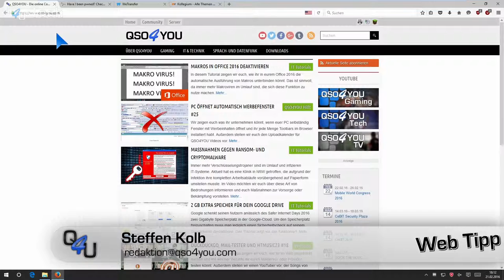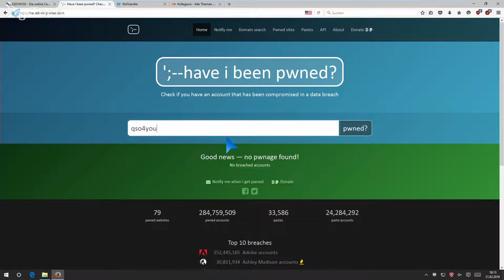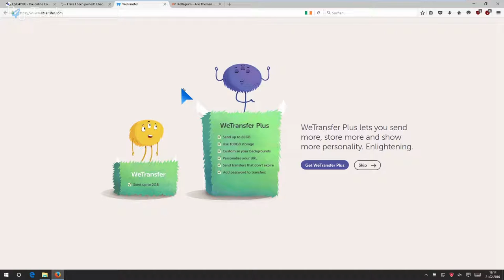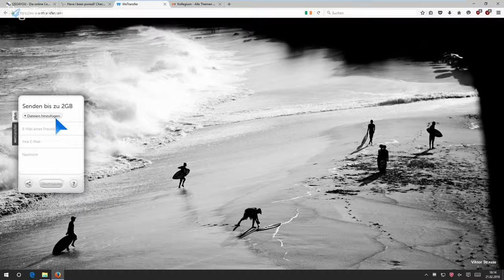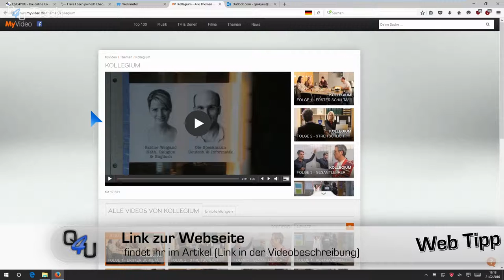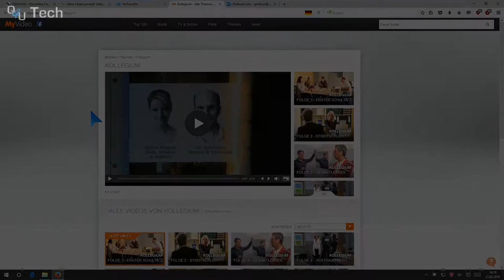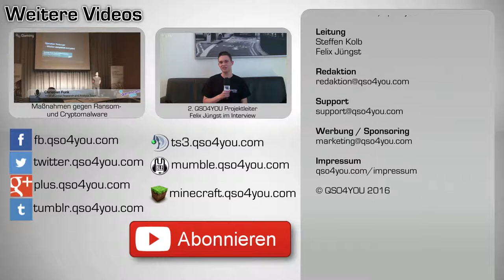Account gehackt? - Dateien verschicken - Webserie Kollegium - Web Tipps #19 | QSO4YOU Tech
Server

Port: 64738

Port: 9987

© QSO4YOU 2016